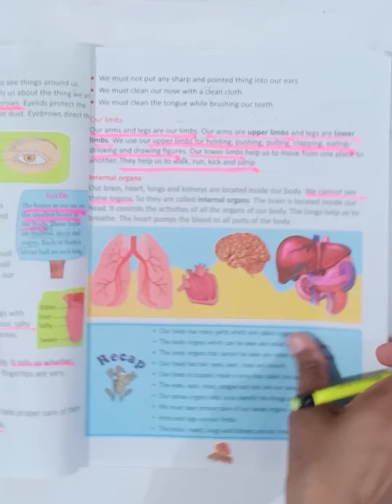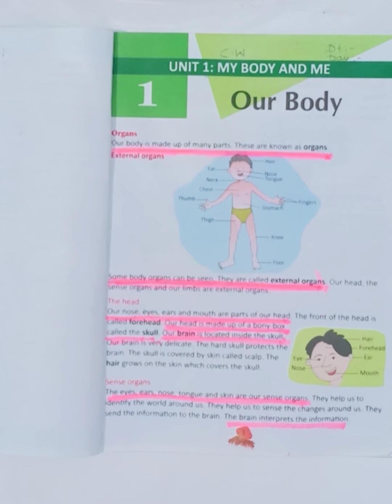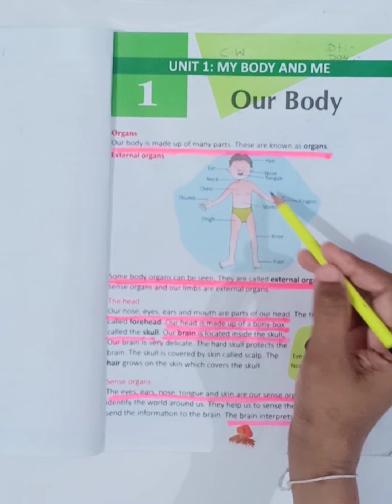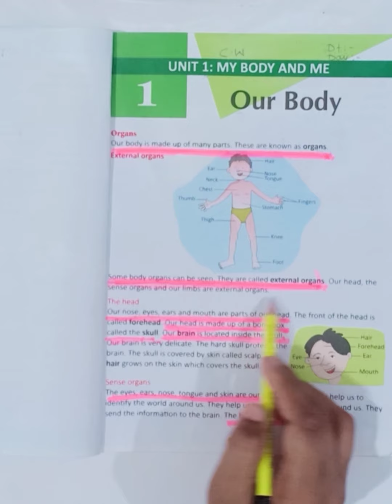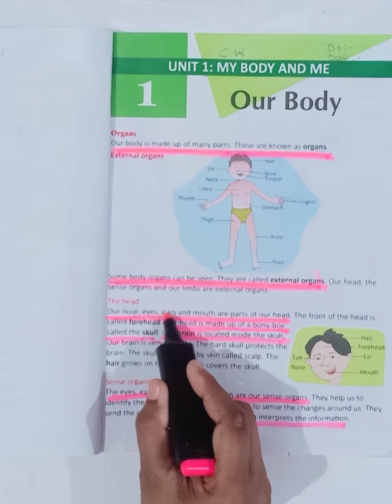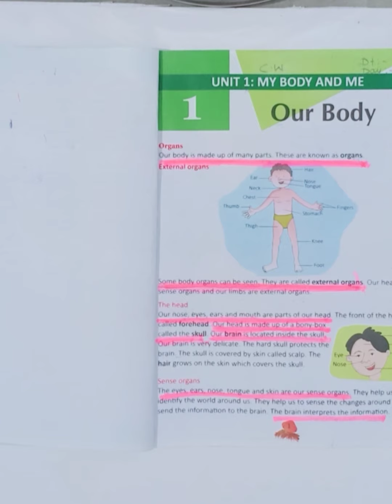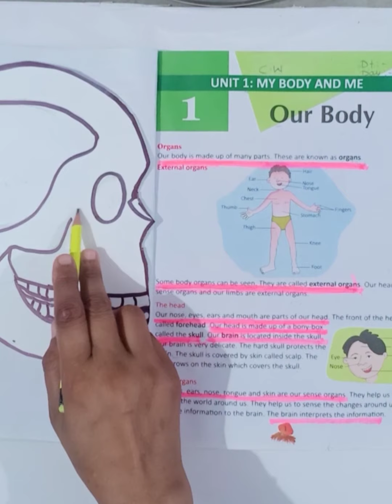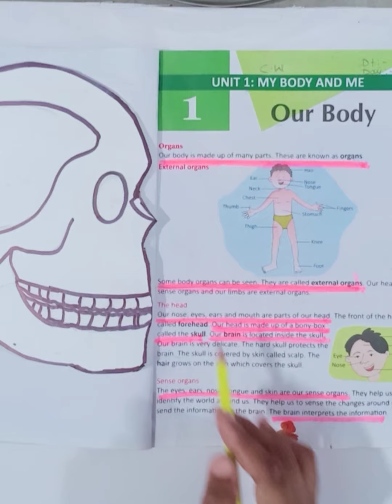Std-3rd ,Sub-Science,Unit-1My Body and me,Ch.1Our body,Part -1